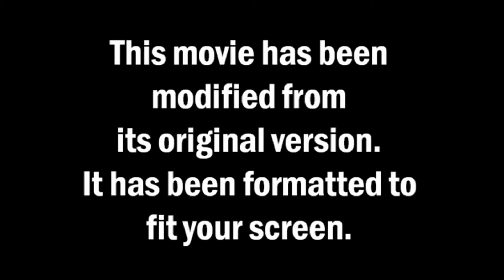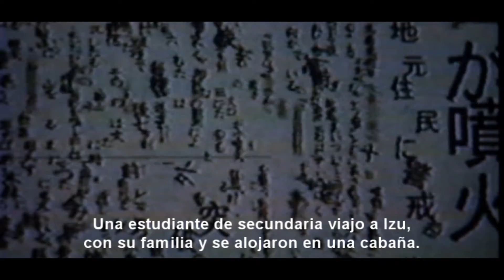Opening to Tinkerbell and the pixie hollow games 2012 UK DVD